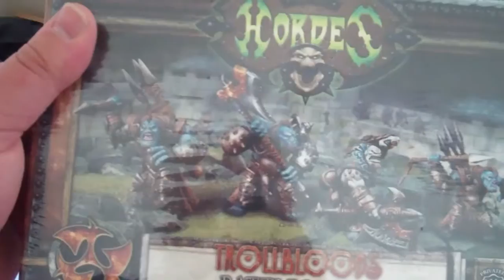un boxing vid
just thought i would share an uboxing vid with everyone